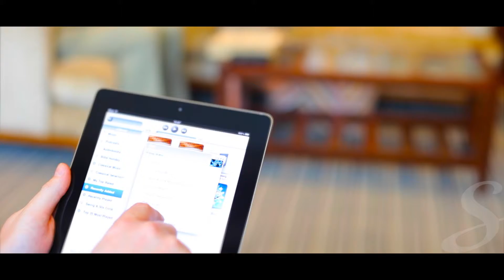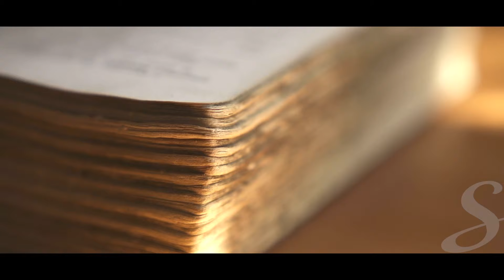Saga Pearl II Library - Ocean Cruise